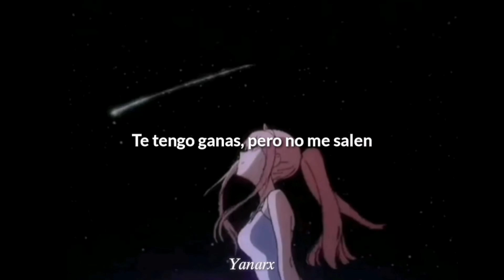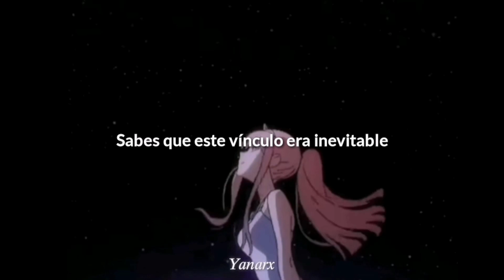Rojuu - Un paseo mas | Letra